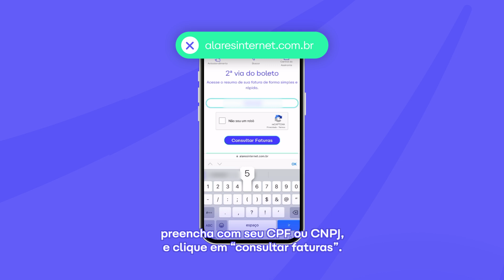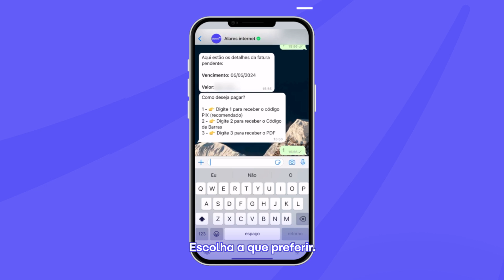Como emitir 2ª via da sua fatura Alares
Você sabia que existem três formas simples e rápidas para emitir a 2ª via da fatura do seu plano de internet Alares? Neste vídeo, convidamos o nosso colaborador Júnior para ensinar o passo a passo para você.